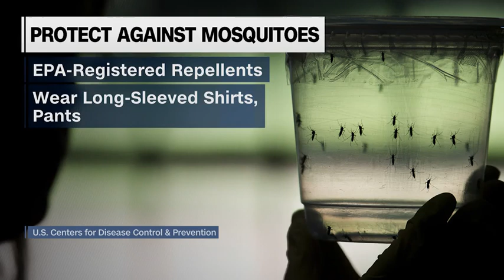What to know about West Nile Virus and mosquitoes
Mosquitoes are more active in the summer. The insects are more than just a nuisance, they can also spread disease, and the U.S. is already seeing cases of West Nile Virus. While most infections are mild, about a 1,000 people are hospitalized with a severe form of the disease every year.